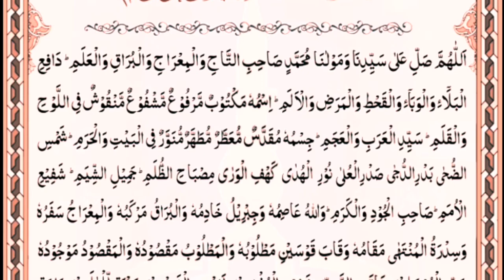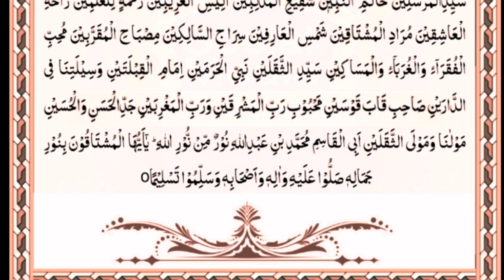Darood e Taj درود تاج Beautiful & Soft Recitation Heart Touching Voice Copyright free